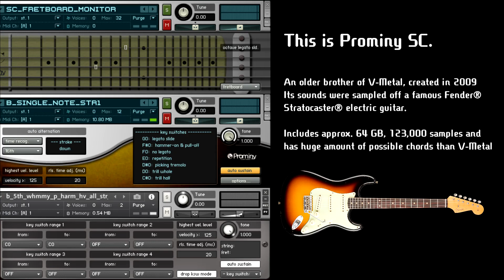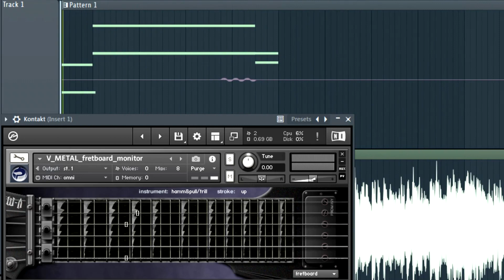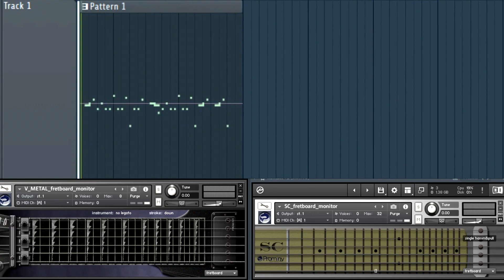Miitopia Guitars have been found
Have you always liked that GUITAR from MIITOPIA, but could not find it because Nintendo WON'T tell their secrets??? WELL!! I HAVE FOUND THEM!!!